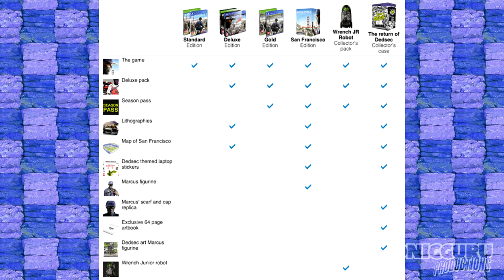Sonic Riders Sequel Wishlist | SEGATORIAL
I want a fourth Sonic Riders game to be developed, so here's a list of what I think could work and would like to see in Sonic Riders 4.